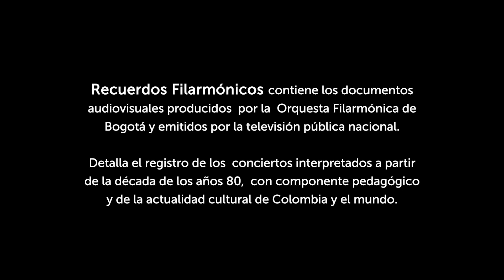Recuerdos Filarmónicos | Concierto No.1 para violín y orquesta de Niccolò Paganini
Nuestra franja de Recuerdos Filarmónicos presenta al violinista del romanticismo y compositor italiano Niccolò Paganini, con un programa del año 2002, junto al solista Tzanko Dotchev y bajo la dirección de Francisco Rettig, el Concierto No.1 para violín y orquesta.